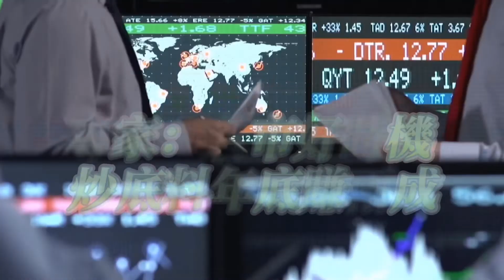【袋錢落你袋】專家：港股見底 趁低入市有得執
香港股市目前主要受三方面因素影響：美國加息、俄烏衝突、中美關係。專家話，港股現時已充分反映出主要負面因素，「熊市」平均調整幅度將近一半，相信好快「到底」，是趁低入市炒底好時機，第四季度谷底反彈料可賺近兩成，你又準備入手未？聽聽專家
貼士，實行「袋錢落你袋」！